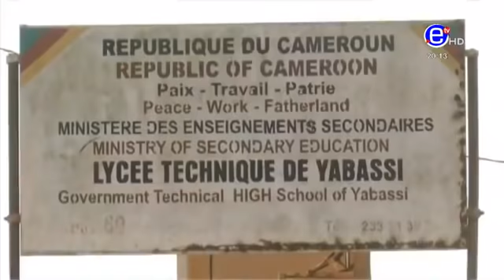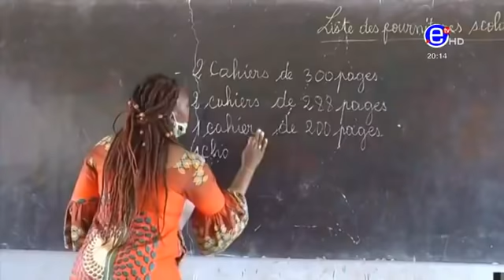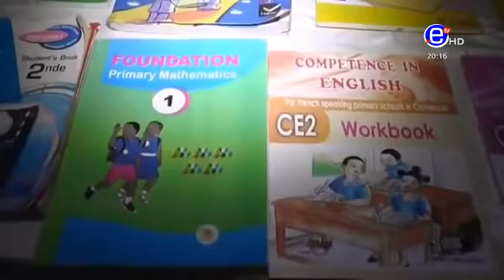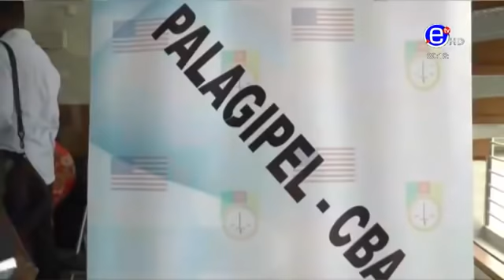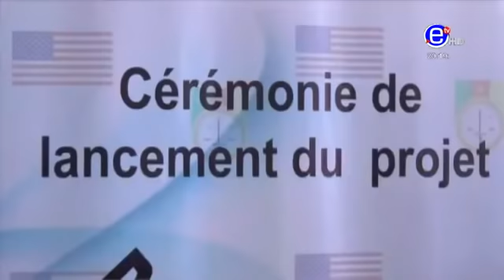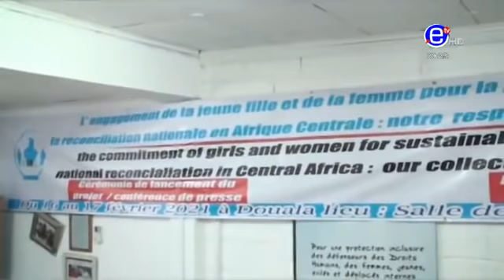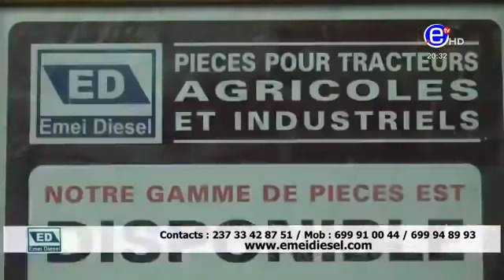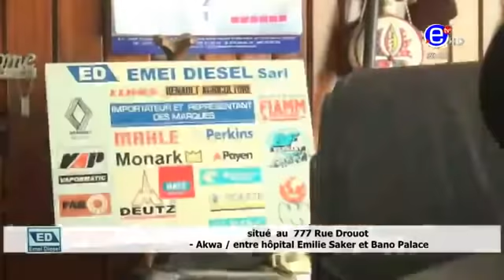Le Journal de 20h00, Equinoxe Tv - Mercredi 17 Février 2021